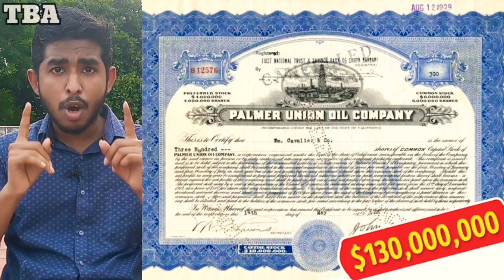SUPER RICH BY LUCK!🤑|TAMIL|அதிர்ஷ்டத்தால் பெரும்பணக்காரனானவர்கள்!😱|7 LUCKY PEOPLES!🤩|TalksByAshok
SUPER RICH BY LUCK!🤑 ( அதிர்ஷ்டத்தால் பெரும்பணக்காரனானவர்கள்!😱 )

Hello friends, In this video, I talk about 7 People Who Become Super Rich By Luck!🤑

Share Maximum with your Friends and Family😇